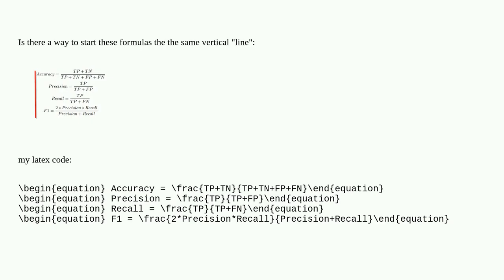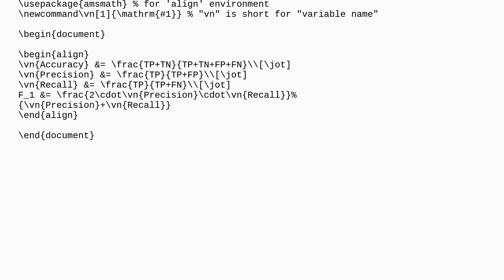Latex formulas position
A special thanks goes out to the community

  math-mode formatting align